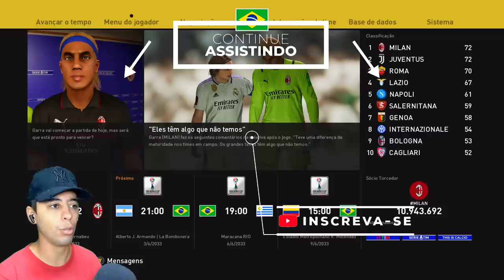A ÚLTIMA FINAL de CHAMPIONS LEAGUE da CARREIRA?😥 MILAN X REAL MADRID | Rumo de Goleiro #106